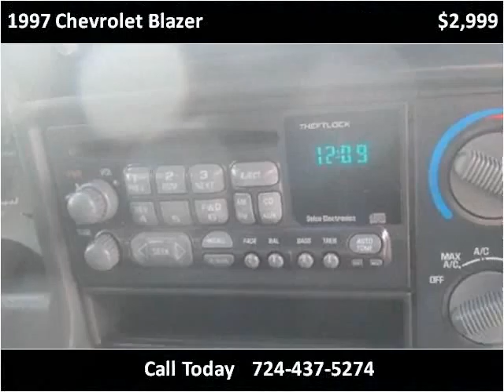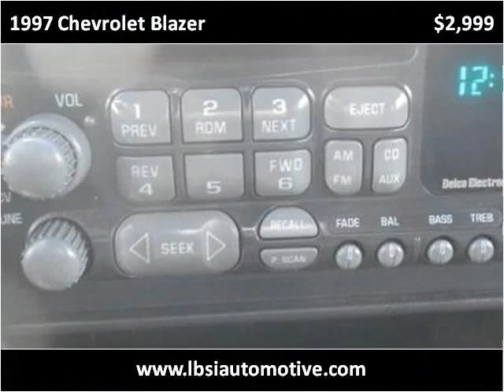1997 Chevrolet Blazer Used Cars Uniontown PA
This 1997 Chevrolet Blazer is available from LBSI Automotive LLC.